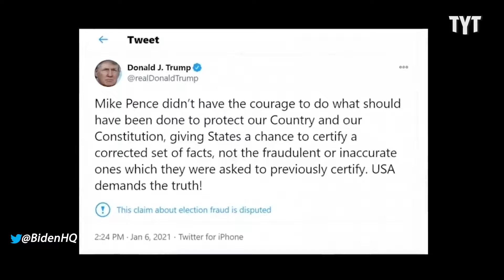MAGA Mike INSTANTLY DEBUNKED After Pushing Trump Lie For TV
Speaker Mike Johnson gets dismantled for referring to the January 6 insurrectionists as individuals who were merely present and casually walking through the Capitol Building. Jayar Jackson breaks it down.